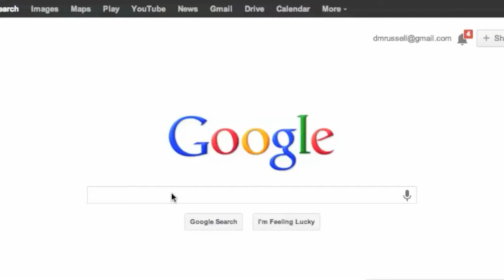Google Timer Demo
Did you know you can set a timer on Google?  Queries like [ set a timer for 5 AM ] or [ set a timer for 5 minutes ] will beep at the appropriate time.  FWIW, if you open multiple windows... you can set multiple timers.